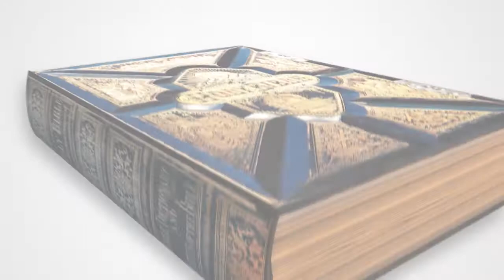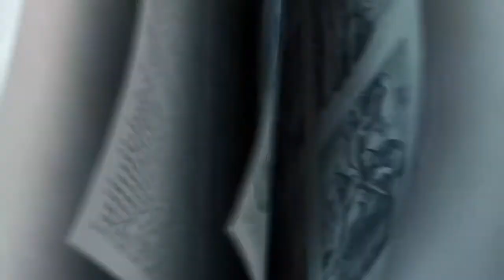5/13/20 Soul Harvest Church Wednesday Children's Church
Click this link for attached files to download or view.